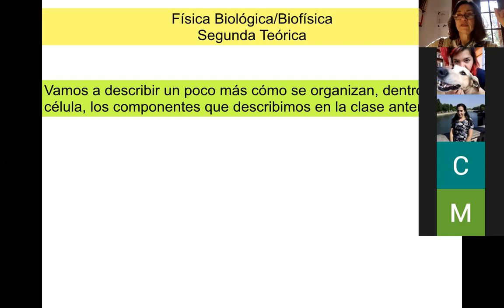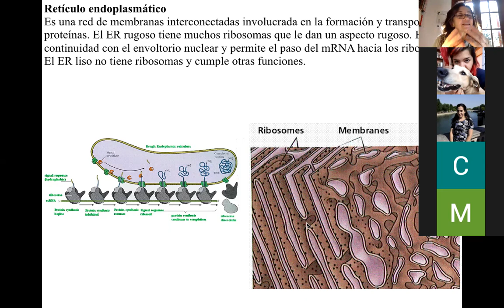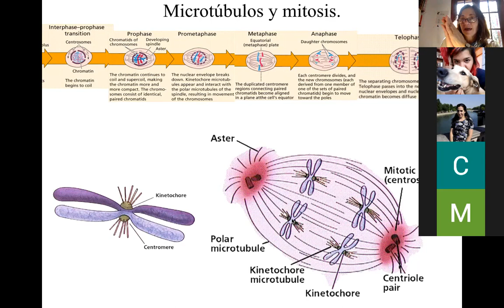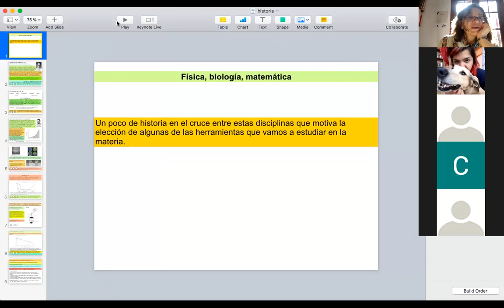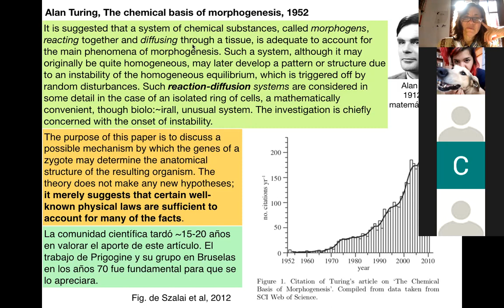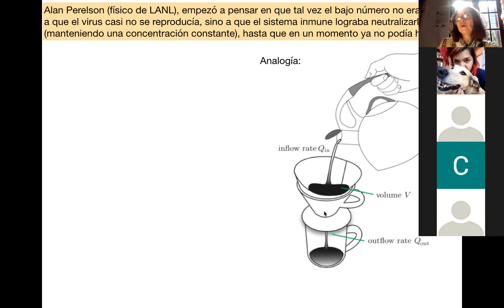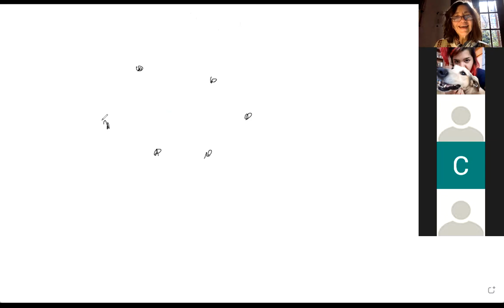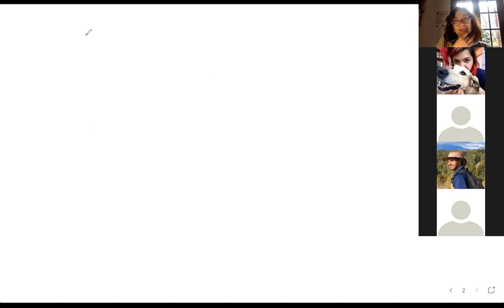Biofísica: Física Biológica/Biofísica, teórica 20/08/2021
Más que nada vimos qué hay adentro de una célula.